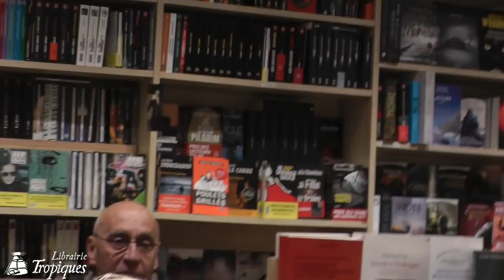lutte des classes (domenico Losurdo)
Dans la situation actuelle nous avons jugé utile et opportun de rediffuser, dans une version restaurée, quelques unes de nos archives d'éducation  populaire. Nous commençons par certaines des plus instructives parmi les
 videos qui n'étaient pas jusqu'ici disponibles sur la chaine youtube de la librairie et pour cette raison encore méconnues de celles et ceux qui se sont joints à nous dernièrement.
Cette archive "remastérisée" restitue la rencontre et le débat avec  Domenico Losurdo et Bernard Bourgeois en décembre 2016